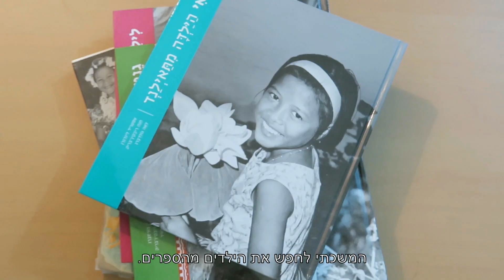אפריקה! / הטריילר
המסע בעקבות גיבורי ספרי הילדים המצולמים של אנה ריבקין-בריק נמשך. אחרי פלאי "איפה אלה קרי ומה קרה לנוריקו-סאן?" ממריאה דבורית שרגל לאפריקה כדי להתחקות אחר גיבורת הספר "סיאה הילדה מאפריקה". איפה סיאה היום? היכן צולם הספר? האם הוא באמת מתאר את היבשת השחורה? מה קרה למשפחה הגדולה שלה? לאן הגיעה סיאה כשגדלה? ועד כמה חייה של סיאה דומים לחיי הנשים באפריקה?
עורך: שמעון ספקטור
הטריילר של "איפה אלה קרי ומה קרה לנוריקו-סאן?"
רוצים לצפות?
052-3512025